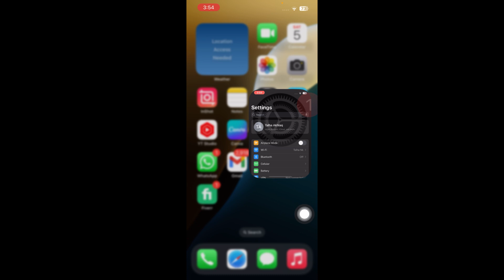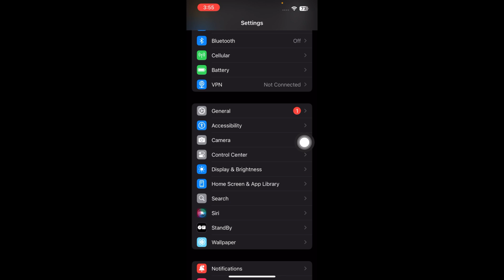How to Fix No Sound Issue on iPhone in iOS 18 I iPhone Audio Problem After Update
How to Fix No Sound Issue on iPhone in iOS 18
I iPhone Audio Problem After Update